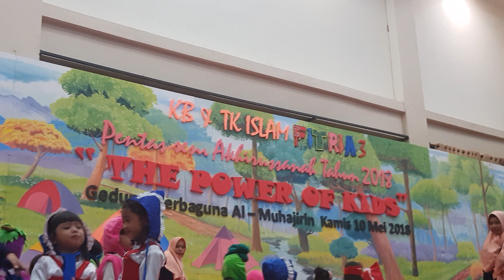Ouwkey: Kayla on stage